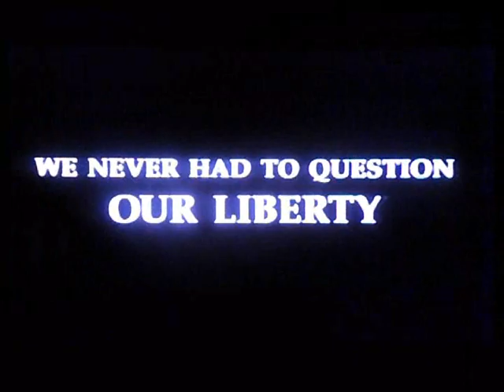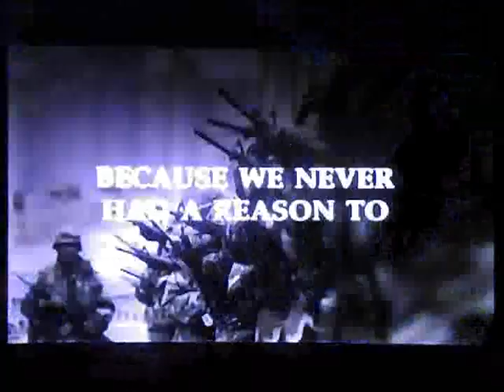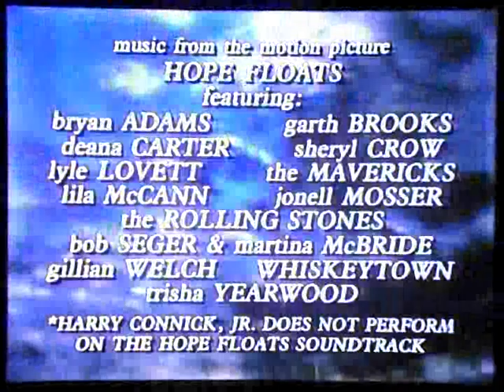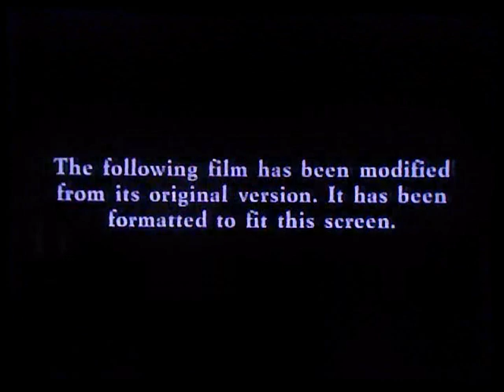Opening To Hope Floats 1998 VHS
Here Is The Opening Previews To The 1998 VHS of Hope Floats,and Here Are The Orders:
1.20th Century Fox Home Entertainment Logo
2.The Siege Trailer
3.To Make You Feel My Love Available on The Hope Floats Soundtrack Screen
4.Capitol Records Logo
5.Garth Brooks-To Make You Feel My Love Music Video(Not Shown Due To Copyright)
6.Hope Floats Soundtrack Promo
7.Aspect Ratio Screen
8.20th Century Fox Logo
That's All.